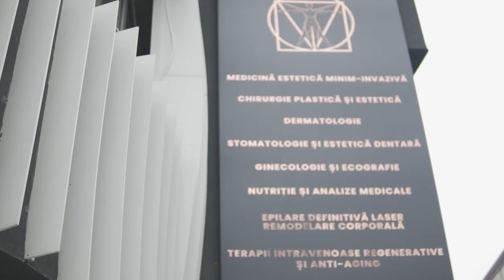Experienta mea cu implanturi mamare Ep 3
Rosse Vlog Instagram: @rossevlog
If You can and want to support my mission :
Revolut Account: @danh3o1p